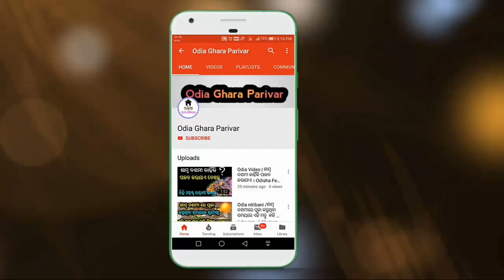ରବିବାର ଦିନ ଵ୍ରତ ରଖନ୍ତୁ ସବୁ ସମସ୍ୟାରୁ ମୁକ୍ତି ପାଆନ୍ତୁ । Odia sadhubani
ରବିବାର ଦିନ ଵ୍ରତ ଉପବାସ କଲେ ଆପଣଙ୍କର ପରିବାରର ଆର୍ଥିକ ସମସ୍ୟାରୁ ମୁକ୍ତି ମିଳିବ । ଏହା ବାସ୍ତୁ ଶାସ୍ତ୍ରରେ କୁହା ଯାଇଥିବା କିଛି ତଥ୍ୟ ।